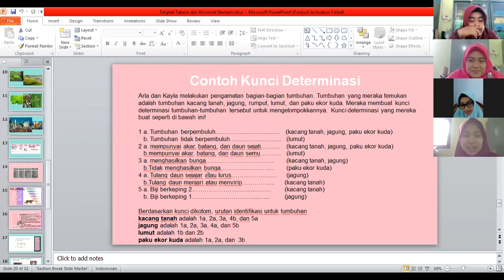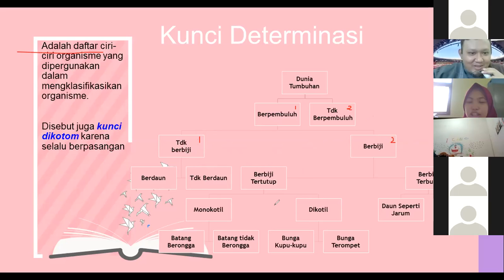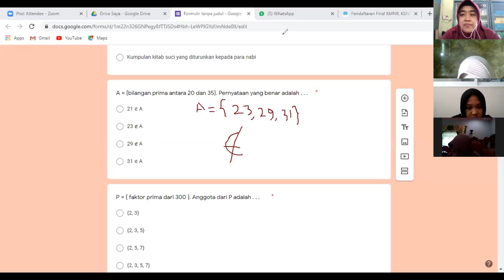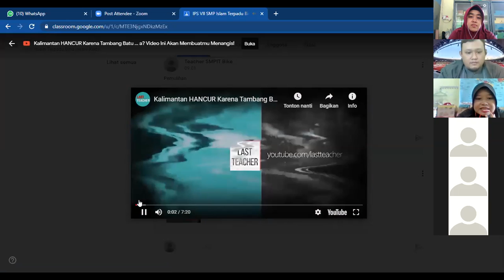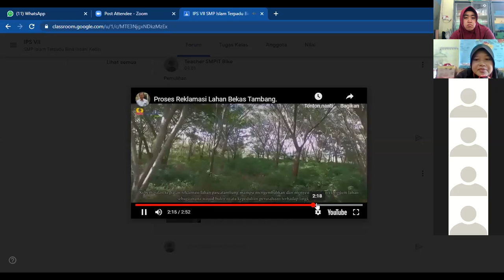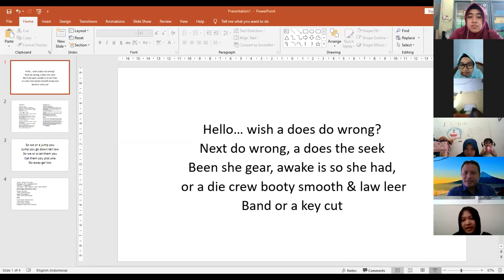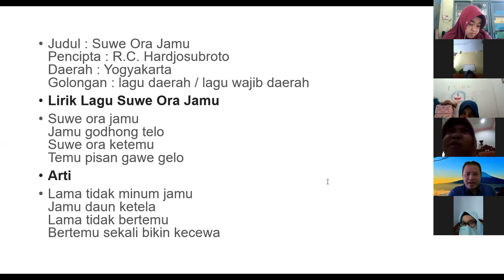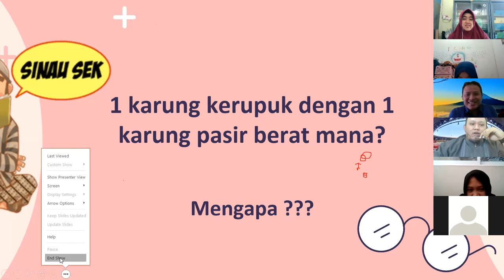ZOOM MEETING KELAS 7 (17 SEPTEMBER)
Rekaman zoom meeting kelas 7